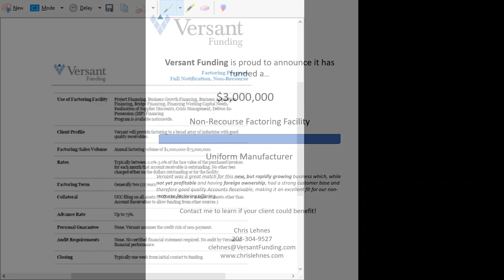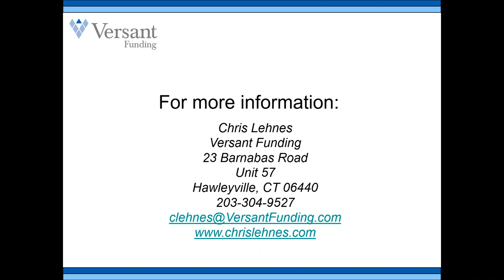New Client: $3 Million Non-Recourse Factoring Facility to Manufacturer of Uniforms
Versant was a great match for this new, but rapidly growing business which, while not yet profitable and having foreign ownership, had a strong customer base and therefore good quality Accounts Receivable, making it an excellent fit for our non-recourse factoring offering.